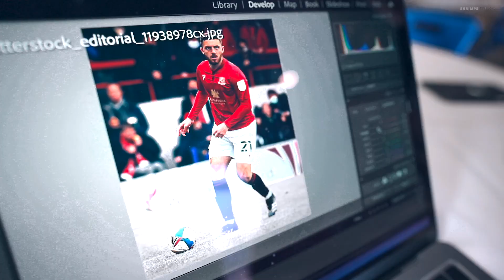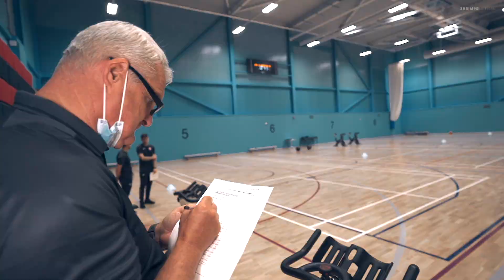PRE-SEASON | Day One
Day one of pre-season 2021 as the Shrimps players return after their promotion winning season.

WVJZO0LFR3TPRDNS

This is the official YouTube channel for Morecambe Football Club. This channel will give football fans an inside look behind the scenes of League 2 football.